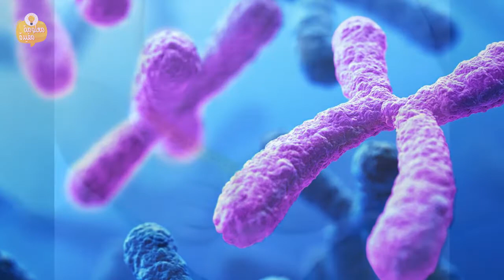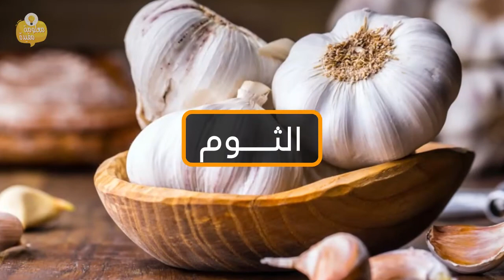علاج السكري بالاعشاب مجرب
اعشاب مفيدة جدا لمرضى السكري
على مدار السنوات الماضية، ارتفعت معدلات الإصابة بمرض السكري بشكل كبير على مستوى العالم.